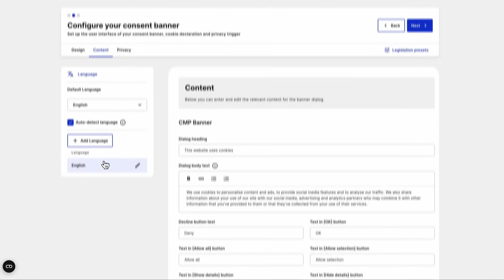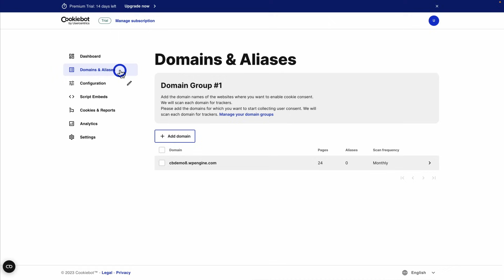Cookiebot CMP Product Demo & Google Consent Mode implementation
In this video, we'll show you how to implement Cookiebot by Usercentrics CMP and activate Google Consent Mode v2.